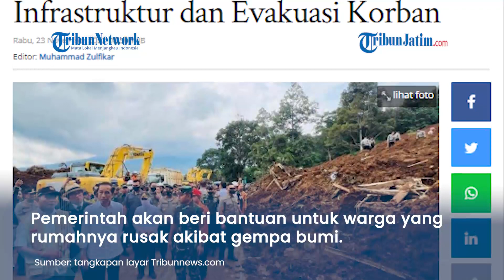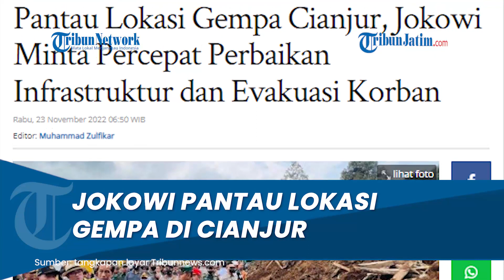Tinjau Lokasi Gempa di Cianjur, Jokowi Minta Percepat Perbaikan Infrastruktur dan Evakuasi Korban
TRIBUNJATIM.COM - Presiden RI Joko Widodo (Jokowi) bersama Gubernur Jawa Barat Ridwan Kamil berjalan kaki meninjau kondisi jalan Cipanas Cianjur, Jawa Barat, Selasa (22/11/2022).

Keduanya berjalan kaki menuju titik terparah longsor akibat gempa Cianjur. Gempa Cianjur berkekuatan magnitudo 5,6 itu sempat menutup kawasan tersebut akibat adanya longsoran tanah.

Setiap tenda yang dikunjungi, Presiden menyapa para pengungsi, mulai dari anak-anak hingga orang tua. Bahkan, Presiden membagikan makanan siap saji kepada anak-anak yang berada di tenda pengungsian tersebut.
 (Tribun Network/fik/wly)

Artikel ini telah tayang di Tribunnews.com dengan judul Pantau Lokasi Gempa Cianjur, Jokowi Minta Percepat Perbaikan Infrastruktur dan Evakuasi Korban,